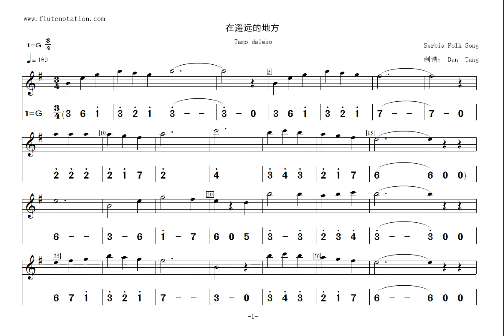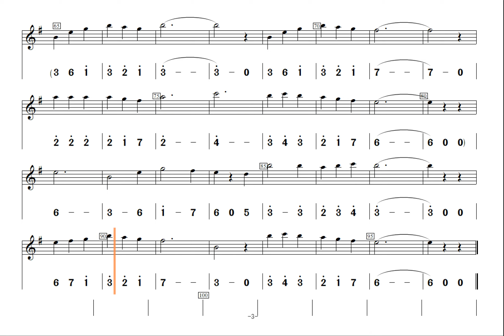《Tamo daleko》Serbia Folk Song Sheet Music + Number Notation In C key 在遥远的地方-塞尔维亚民歌 动态乐谱C调